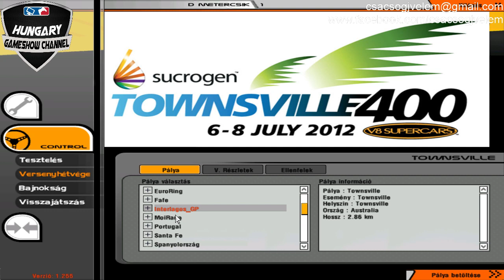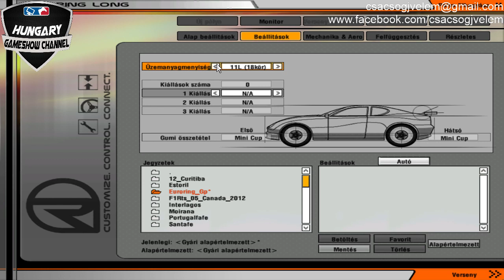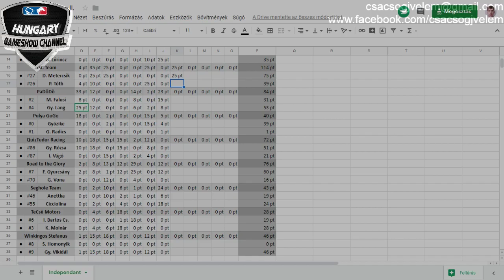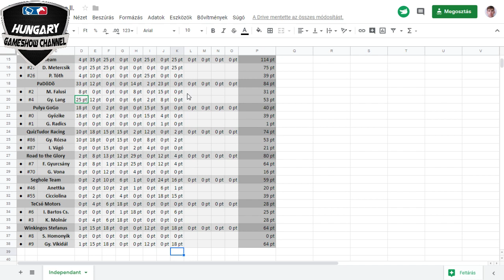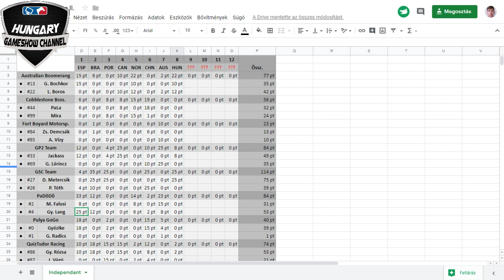GSC Sztárliga Mini Challenge: 8. forduló - Euroring (HUN)